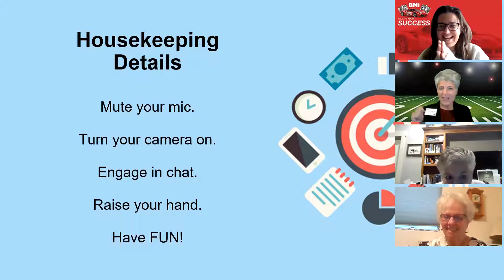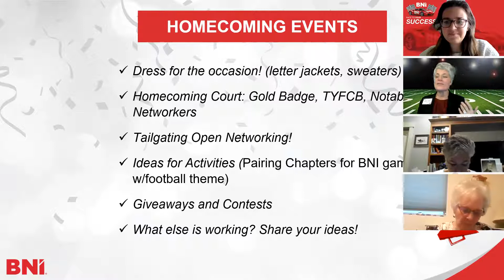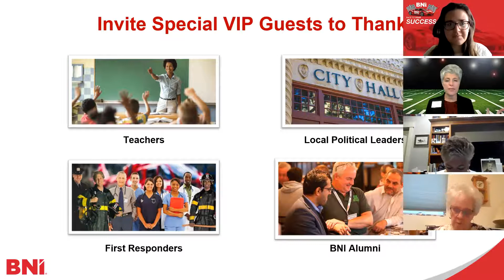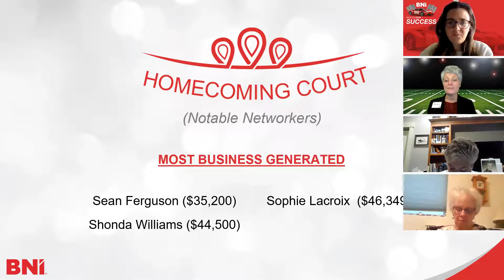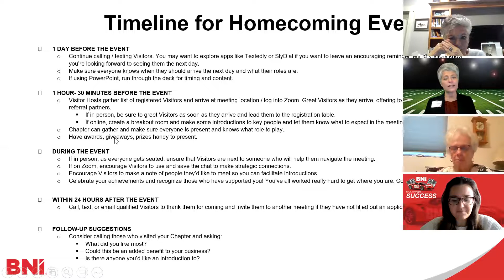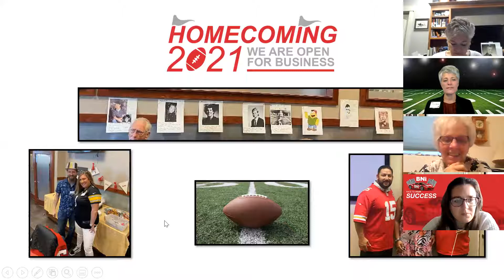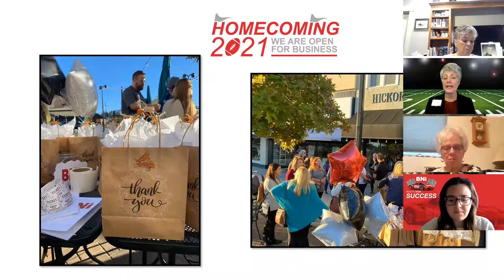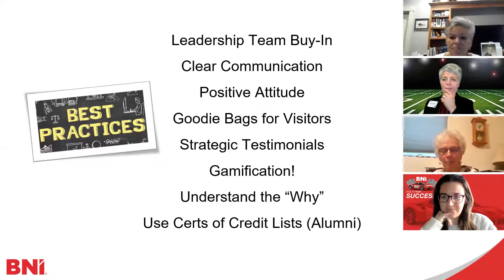November Homecoming Support Call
For a fun alternative to traditional Visitor events, why not take advantage of the season? Homecoming allows Chapters to recognize accomplishments of Members and make businesses visible to people in the communities where you live and work. This is for Directors / Coaches who would like some ideas and resources to support Chapters in having a Homecoming event.